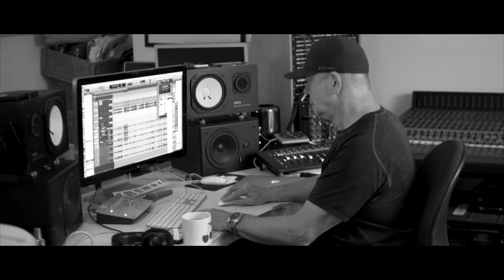John Spillane - Fundit video